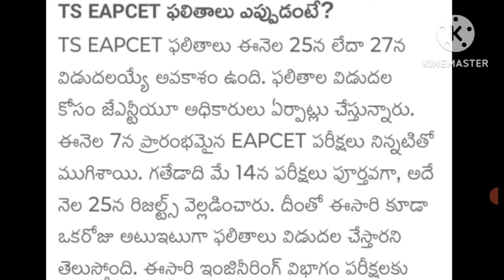TS Eamcet Results 2024 Date | TS EAPCET Results Date 2024 | TS Eamcet Counselling Dates 2024